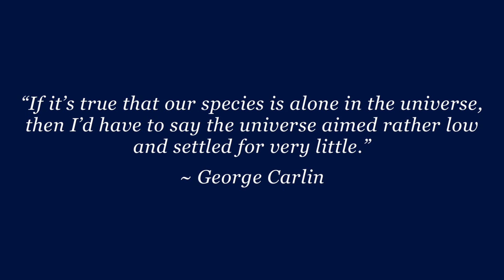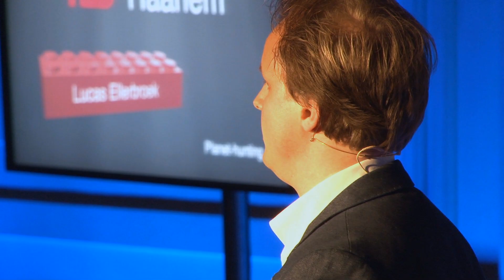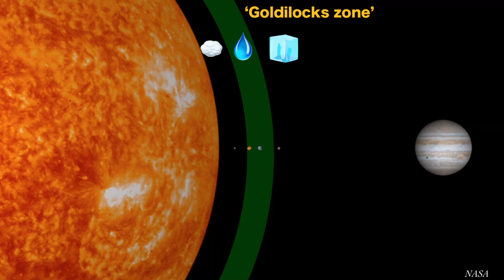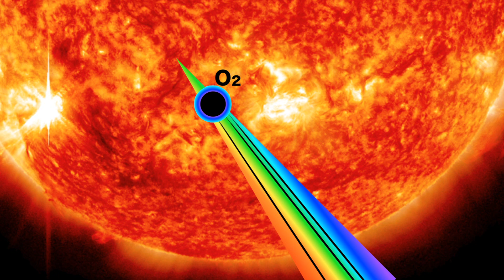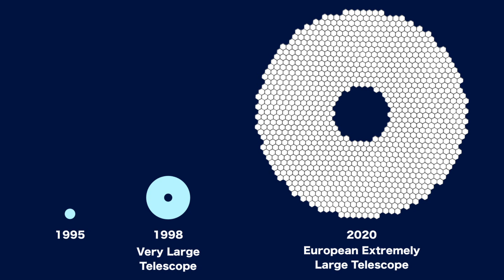Planet hunting | Lucas Ellerbroek | TEDxHaarlem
Welcome to Earth, a spherical rock on an orbit around a mediocre star on the outskirts of an average galaxy. No significant, universe-shattering deeds are to be expected to come from it. Yet its inhabitants have succeeded in collecting, storing and interpreting information from billions of light-years away, resulting in knowledge about the past, present and future of the universe - on small and large scales. In the last decade, efforts have been focused on discovering life on another planet, somewhere around some other insignificant star. Recent results and future prospects in this new field of research are copious and baffling to a degree that science fiction writers have never even dared to dream about. We are not alone; E.T.'s home is about to be found.
Lucas Ellerbroek pursues his PhD at the University of Amsterdam. He researches the birth of stars. His words: "I would love to go back in time and see how the sun came into existence." Since that is impossible he studies other, younger stars. By researching the first stages that all stars go through, he hopes to unravel the mysteries surrounding the genesis of the sun and the planets in our solar system.
He performs his research in Chile. This is where the VLT resides, also know as The Very Large telescope. This is not just a clever name, since it is, in fact, the largest telescope in the world.
Lucas Ellerbroek (1984) was actually born in Haarlem. Upon graduating from the Stedelijk Gymnasium, he spent a year teaching maths and science in a jungle village in Guyana, South America. He went on to study theoretical physics at the University of Amsterdam, from which he graduated with honors in 2009. He co-organised and participated as a violinist in the national student orchestra (NSO), and is the host of the Amsterdam Nerd Nite.